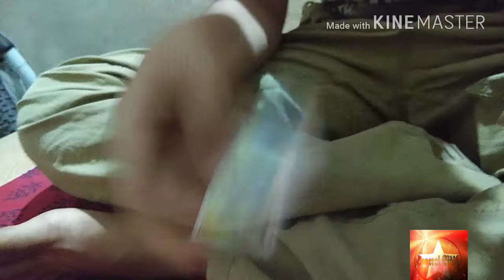2 Amazing magic tricks for kids